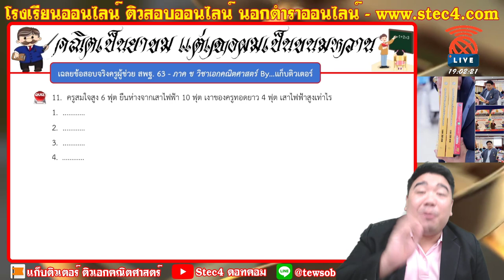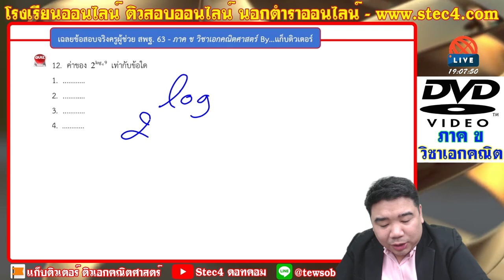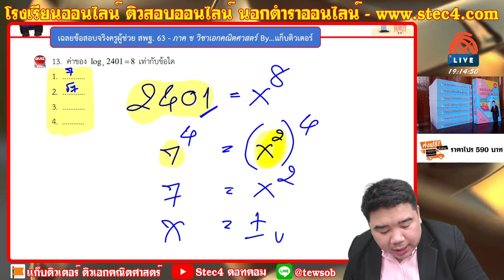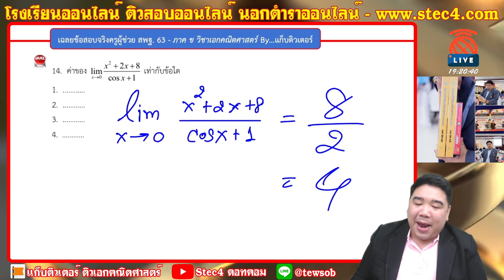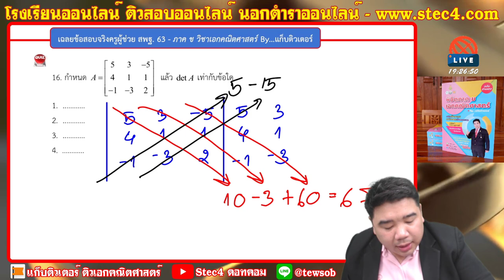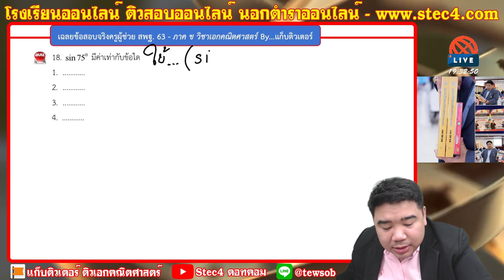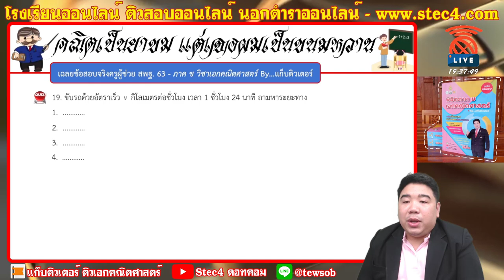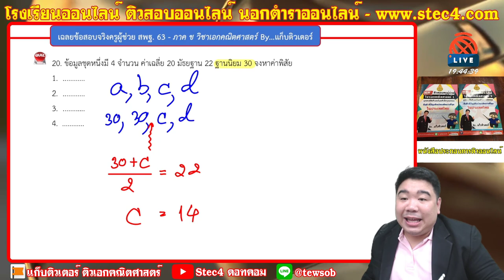[🔴เฉลยข้อสอบจริงครูผู้ช่วย สพฐ.รอบทั่วไป ปี63] - ติวภาค ข ครูผู้ช่วย วิชาเอกคณิตศาสตร์ [EP.2]